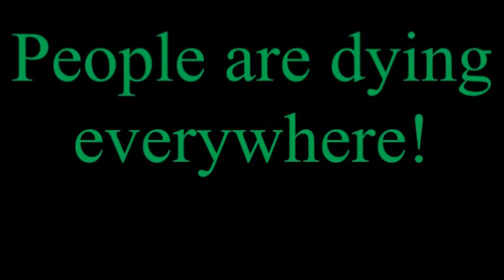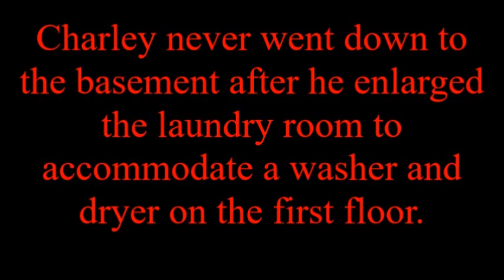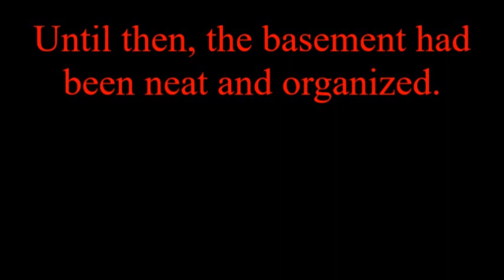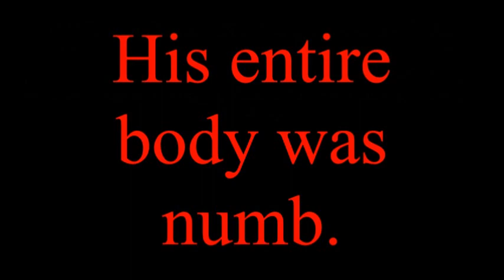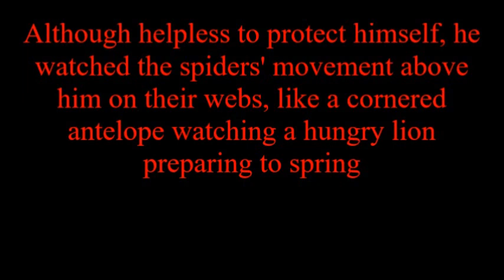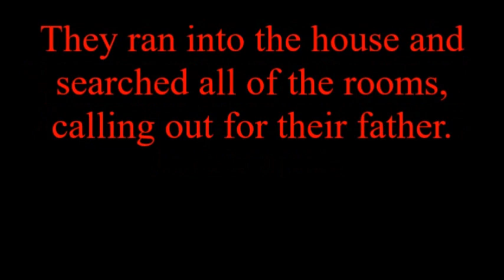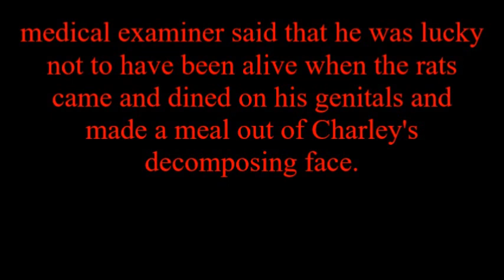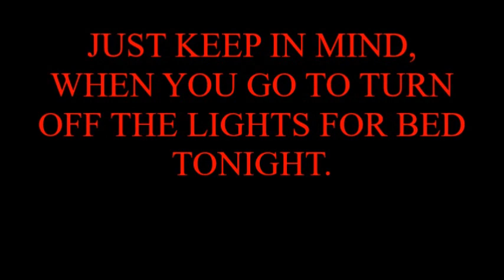Scary Story Creepy Crawlies NEW REMASTERED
The basement conjures three of our darkest fears.
Fear of the dark. Nyctophobia.
Fear of confined spaces. Claustrophobia.
And the Fear of bugs or creepy crawlies. Entomophobia.